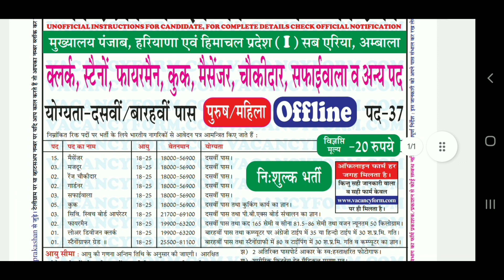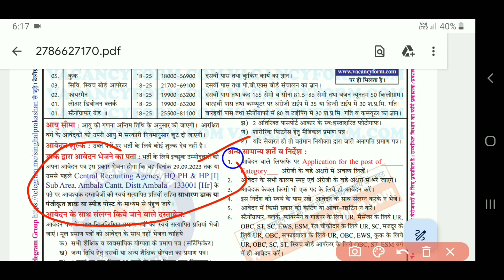Haryana New Vacancy 2023 | Ambala New Recruitment 2023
Dosto Aaj ki Video me Ambala Me new Bharti Nikali Hai  Uske bare Me Bataya Hai Ummeed Hai Aapko Ye Video Bahut Pasand Aayegi